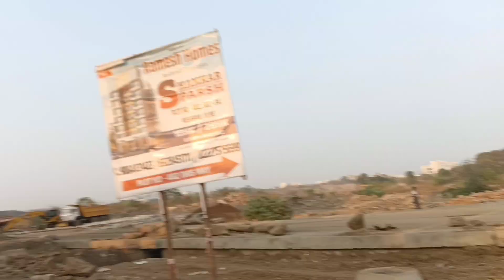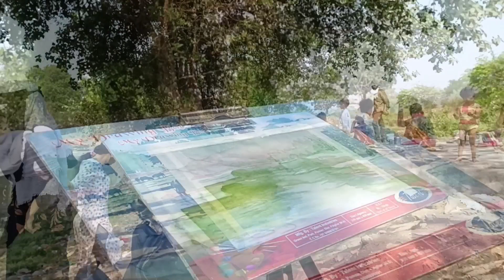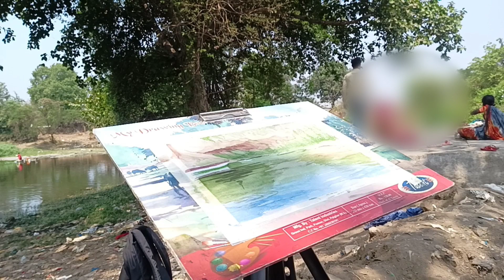my first art vlog ( plein air landscape painting in Watercolour)